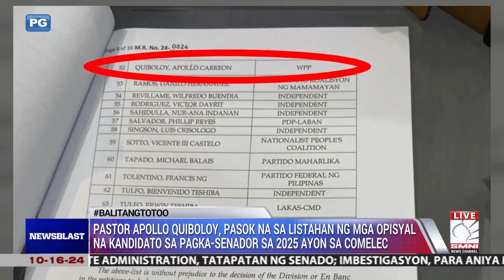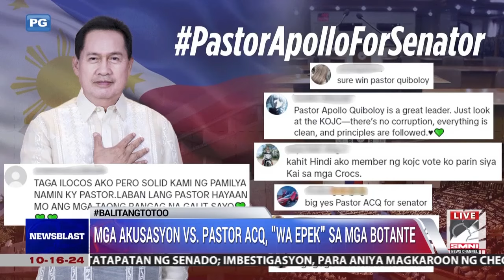Pasok na sa listahan ng mga opisyal na kandidato para sa pagka-senador si Quiboloy ayon sa Comelec.